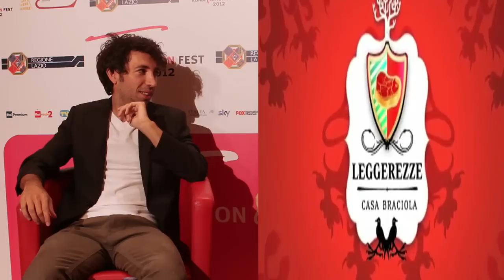Intervista con Maccio Capatonda e Herbert Ballerina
Abbiamo incontrato Maccio Capatonda e Herbert Ballerina durante il Roma Fiction Fest.